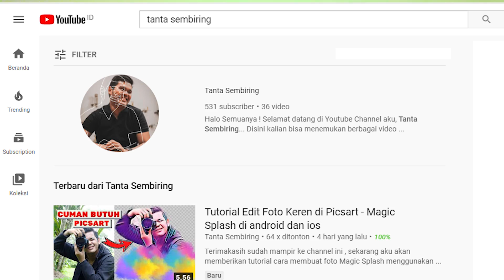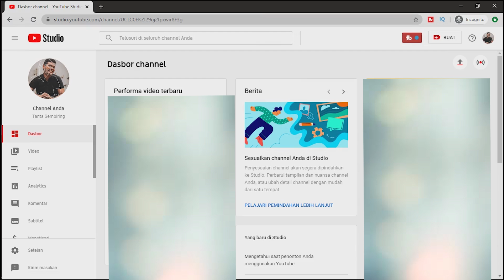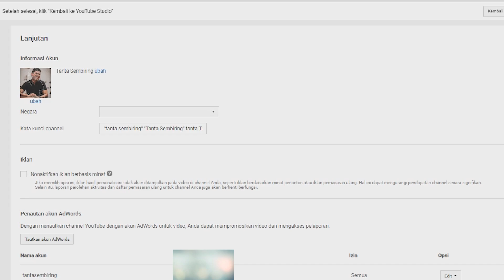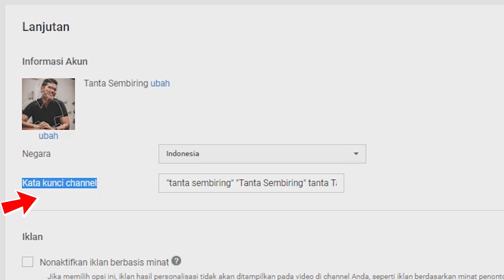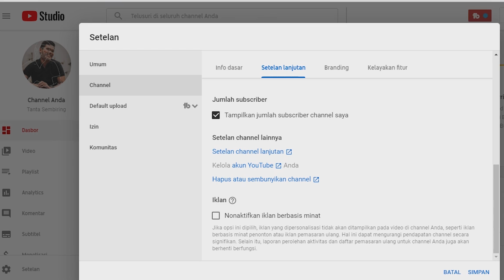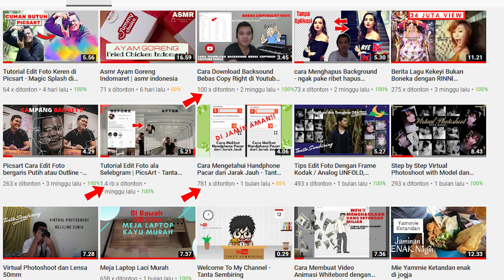VIEWERS atau PENONTON DIKIT? PASTI BELUM SETTING VIDEO KAYAK GINI... | PART 1 Tanta Sembiring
CARA AGAR CHANNEL MUDAH MUNCUL di PENCARIAN YOUTUBE

Terimakasih sudah mampir ke channel ini ,   disini saya menjelaskan cara agar channel kita muncul di pencarian atau channel kita mudah ditemukan oleh seseorang .
Bagi yang belum tau caranya silahkan tonton videonya sampai selesai.

Jika kalian ada kritik atau saran langsung aja komen di bawah.
Karena kritik dan saran dari kalian sangat membantu aku untuk lebih meningkatkan kualitas video-video selanjutnya. Untuk yang ingin bertanya atau request video tutorial silakan komen juga di bawah atau follow instagramku. Kalau banyak yang request  ntar aku bikinin deh tutorialnya.